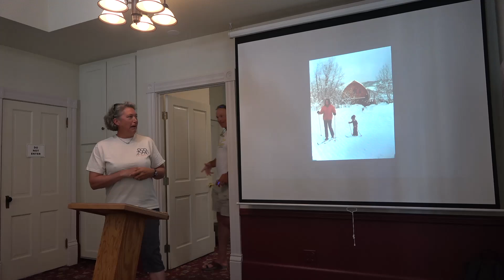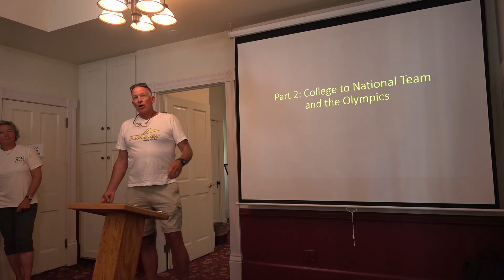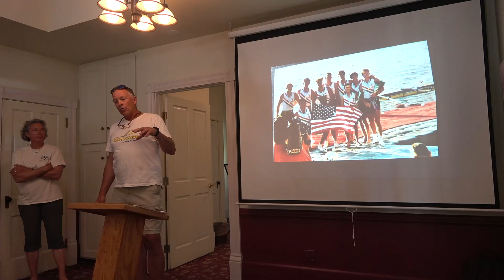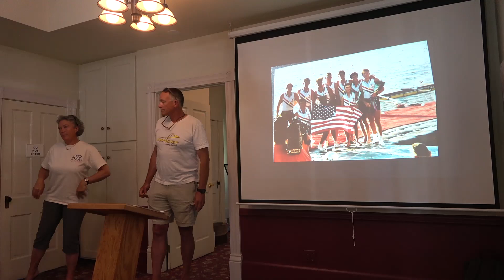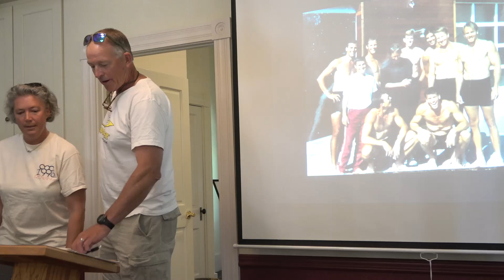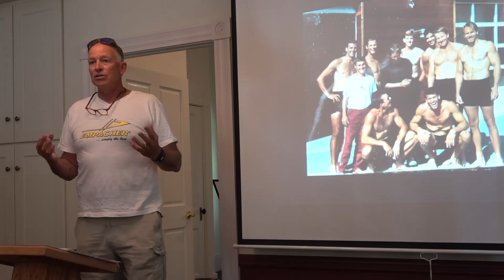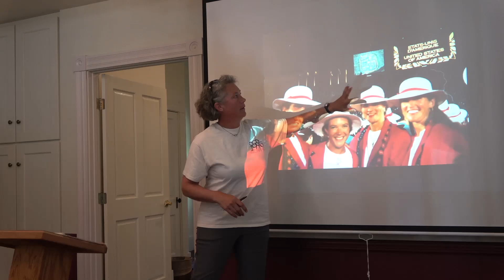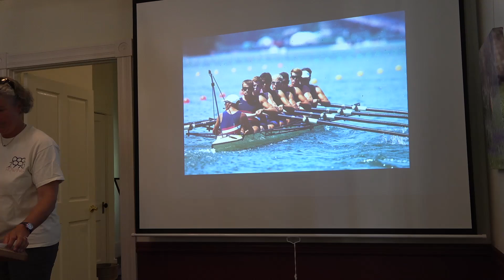Tread of Pioneers Museum Brown Bag Storytelling Series: "Celebrating Steamboat's Summer Olympians"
Tread of Pioneers Museum Brown Bag Storytelling Series: Rowing team members, Annie Kakela and Fred Honebein share their Olympic experiences.